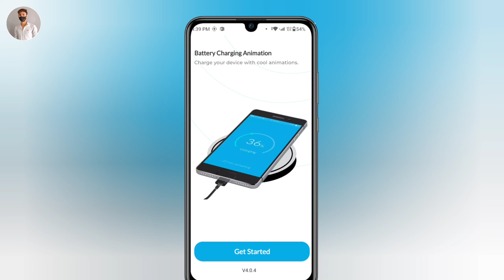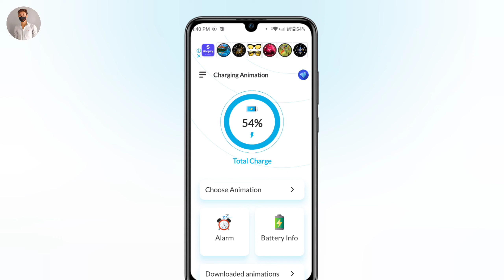Battery Charging Animation App Kya Hai Or Kaise Use Kare Full details in hindi